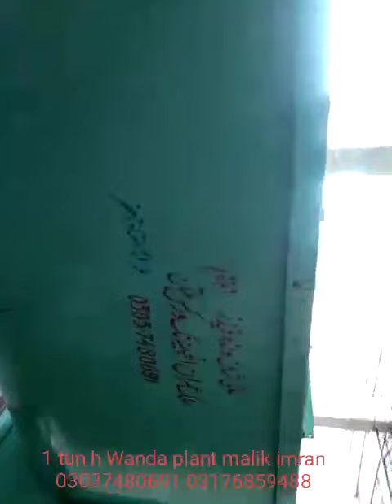ٹریکٹر پے چلنے والا وانڈا فیڈ پلانٹ ملک عمران انجینئرنگ ورکس ملتان 03037480691 03176859488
Video from malik imran Multan